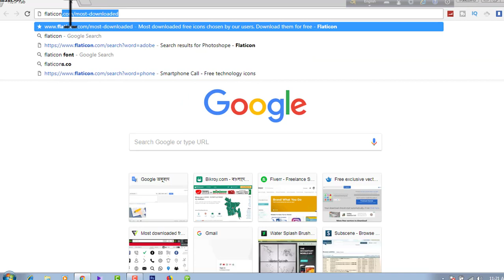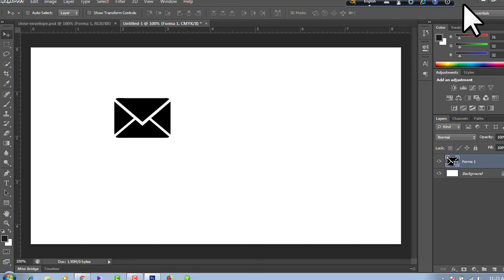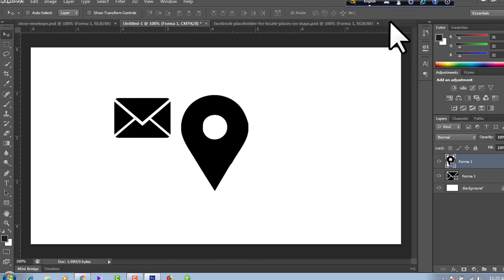how to download social icon free ( flaticon vector icon use)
how to download social icon free ( flaticon use)

thakn for watching